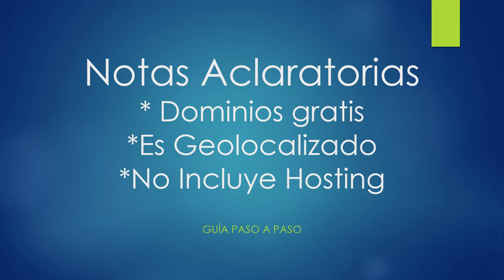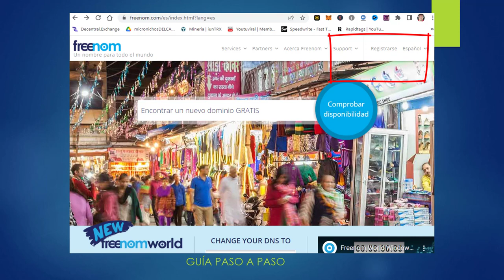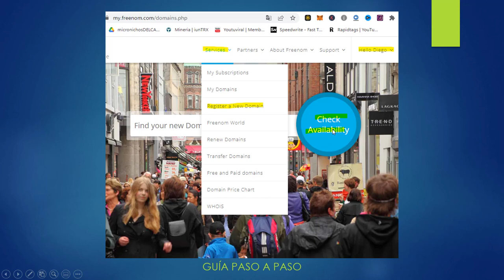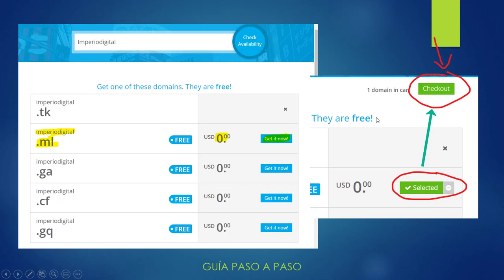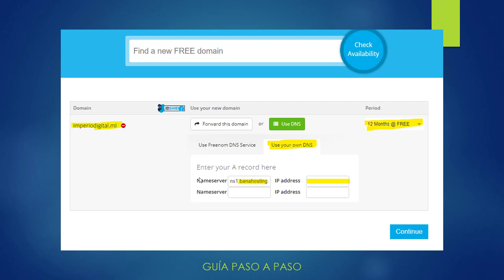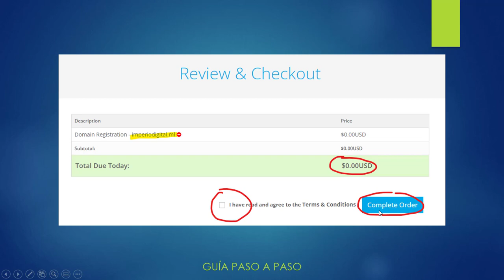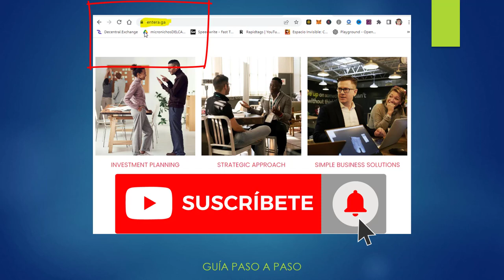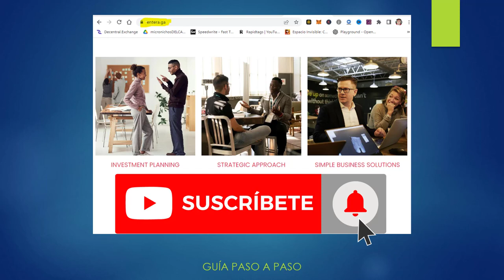😎 ¿Cómo Conseguir un Dominio Gratis en 2022 | Paso a Paso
💥 Consigue un Nombre de Dominio Gratis y Seguro con este Paso a Paso. Ya puedes iniciar Un Negocio con tu Nombre en Internet.

¿Hospedaje para tu Página Web por menos de $5? SÍ es Posible